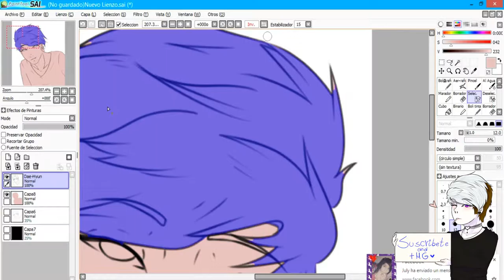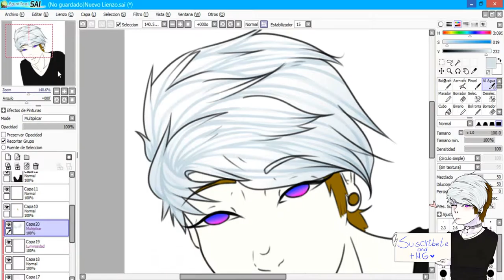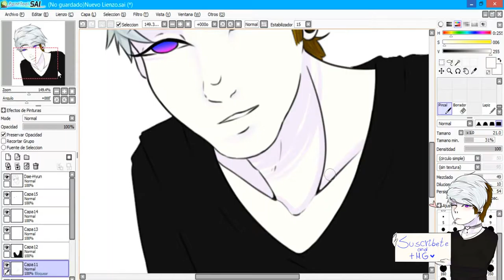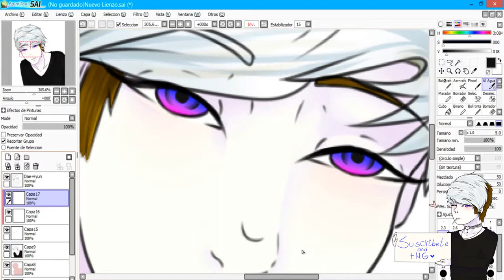Dae-Hyun [Speedpaint]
hace tiempo no publicaba y nomas volví(?), espero les guste este pequeño nene, uno de mis bebes

Song